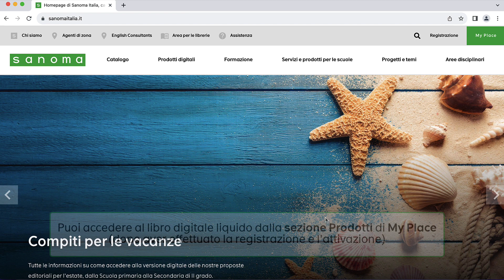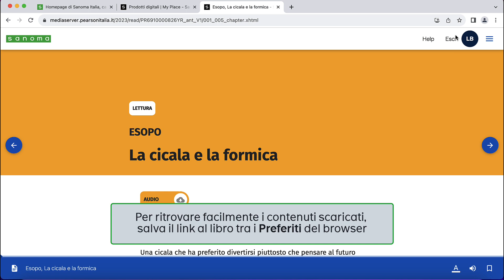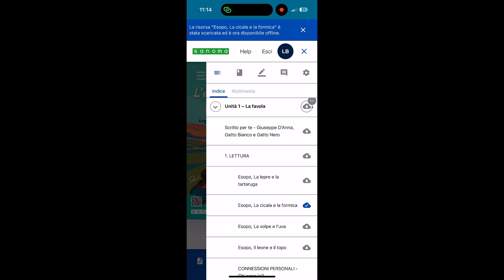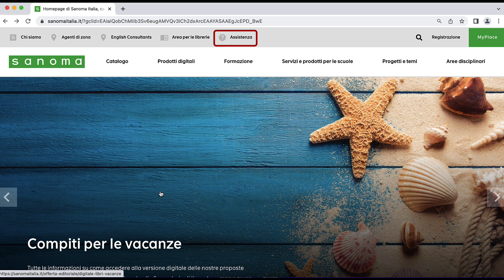Come scaricare il testo e le risorse multimediali di libro digitale liquido Sanoma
Come scaricare il testo e le risorse multimediali da Libro liquido Sanoma su computer e su dispositivi mobili? Ecco un breve videotutorial pensato per guidarvi passo dopo passo.